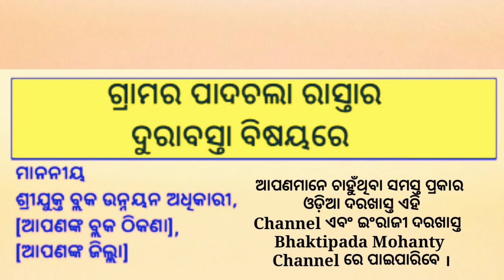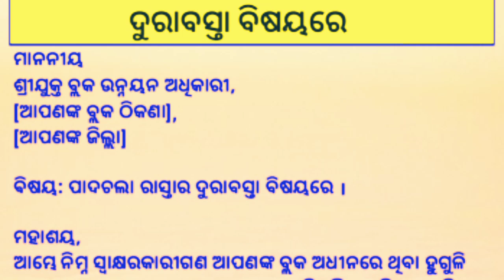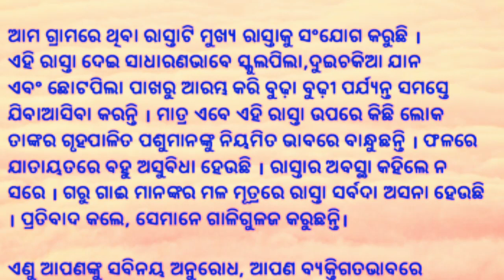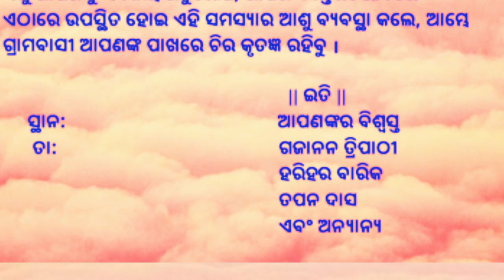Application To B.D.O For Damaged Road By Cattle | People Tie Cattle on village Road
application to bdo for village damage road
application to bdo for road blocking
application to bdo for village road repairing
application to bdo for repairing village road
blocking village road by cattle